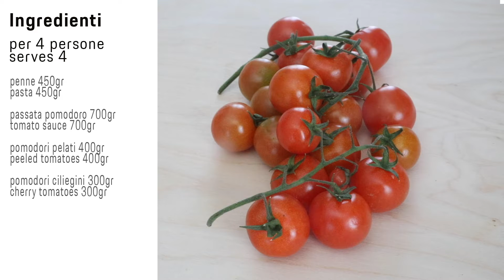Penne risottate al triplo pomodoro | Triple tomato pasta | тройная томатная паста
La pasta risottata è un modo originale per cucinare la pasta che si cuoce direttamente in padella, come se fosse un risotto. Il pomodoro si esalta particolarmente in questa preparazione...
Seguite la nostra videoricetta per preparare al meglio l'originale pasta risottata al triplo pomodoro.

Risotto pasta is an original way to cook pasta that is cooked directly in the pan, as if it were a risotto. The tomato is particularly exalted in this preparation...

Ризотто-макароны - это оригинальный способ приготовления макарон, которые готовятся прямо на сковороде, как будто это ризотто. В этом приготовлении помидор особенно превозносится...